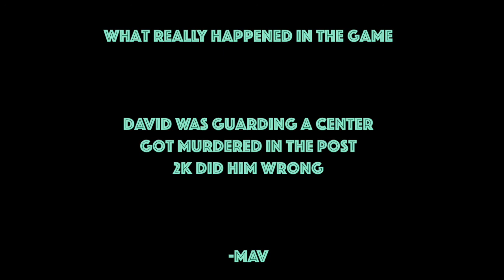DO YOU SMELL WHAT DAVID IS COOKING! | THE REAL SALT BAE | NBA 2K17 MY PARK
David finally got hot and was making his shots, but the second half of the video was trash